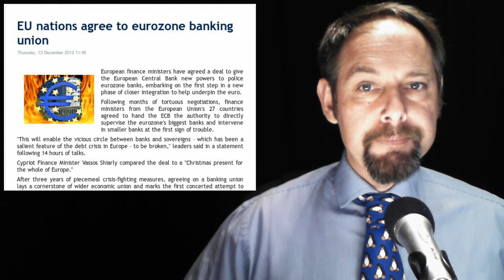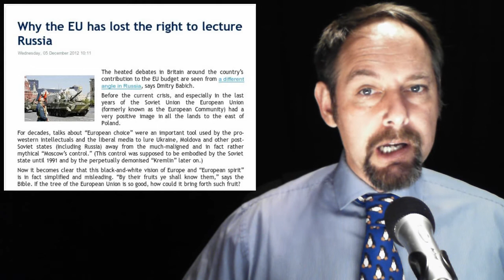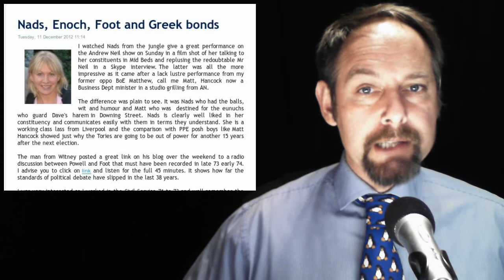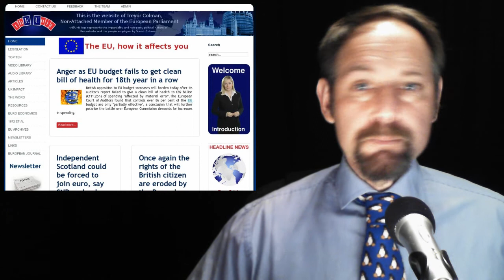The EUnit Nightly News 14/12/2012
1. EU nations agree to eurozone banking union

2.European Union: In 2011 migrants in the EU27 transferred almost €40bn to their country of origin

3. Why the EU has lost the right to lecture Russia

4. Nads, Enoch, Foot and Greek bonds

5. Lord Soddart of Swindon, European Union Shockwaves